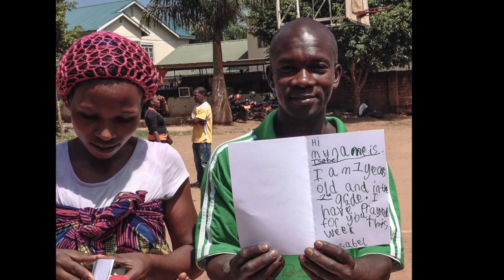Thinking Of You!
This video is about Thinking Of You!